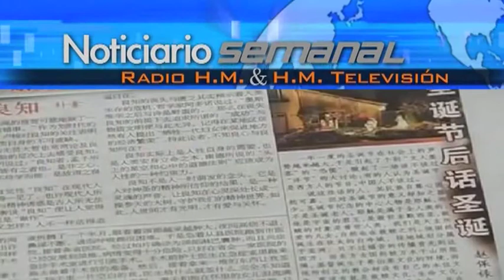Noticiario semanal: 20 - 26 abril 2014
Editorial: La canonización de Juan Pablo II y Juan XXIII
Noticias internacionales:
- El "Centro europeo para la paz y la justicia" urge al relator especial sobre la tortura de la ONU a que investigue los abortos tardíos.
- China podría convertirse en el país con más cristianos en 2030.
- Panamá firma un histórico "Compromiso nacional por la vida y la familia".

Noticias nacionales:
- El ministro de justicia asegura que sería un despropósito expropiar la Catedral de Córdoba.
- Senadores abortistas denuncian la hipocresía del PP por no derogar la ley del aborto en 29 meses.
- "Derecho a vivir" considera que si el PP 'esconde' la ley del aborto durante las europeas es porque considera que el derecho a la vida es secundario.
- 600 jóvenes viajan en barco para asistir a las canonizaciones de Juan XXIII y Juan Pablo II.

Noticias de la Santa Sede:
- Se publica la oración oficial al Papa Juan Pablo II con motivo de su canonización.
- Vaticano exige retirar de librerías romanas estampas de Juan Pablo II con la "bendición" de Jehová.
- Benedicto XVI: Colaborando con Juan Pablo II tuve claro que era un santo.
- Audiencia del Santo Padre